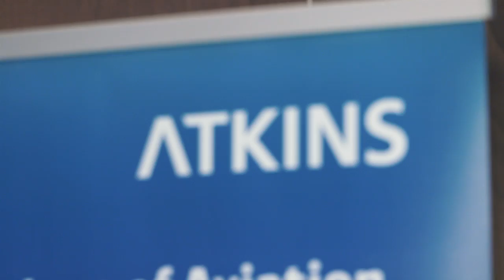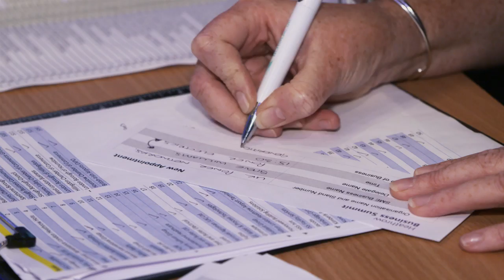Heathrow Business Summit 2017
In 2017, Heathrow held seven business summits across the UK, and to date an estimated £93.4million of new deals have been won by businesses as a result of the partnerships formed at Business Summits.

The Heathrow Business Summit held at the Hilton T5 on November 8 was the busiest and biggest of them all.